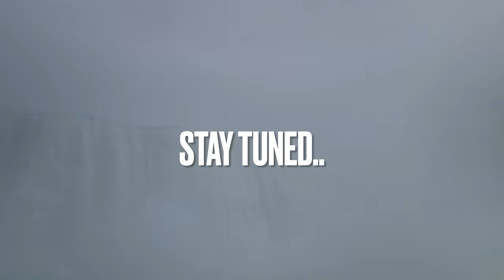"The Best Way to See Niagara Falls: Our Boat Tour Vlog Adventure!" Tamil Vlogs USA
Niagara Falls boat tours are one of the most thrilling and exciting experiences that you can have when visiting the Niagara Falls. The most famous boat tour is the Maid of the Mist, which has been operating since 1846 and takes visitors on a journey to the base of the American and Horseshoe Falls.

During the tour, you'll don a bright blue poncho and board the Maid of the Mist boat at the base of the Niagara Gorge. As the boat departs, you'll be surrounded by the breathtaking beauty of the Niagara Falls as millions of gallons of water cascade down around you.

As the boat moves closer to the falls, you'll feel the mist and spray of the falls on your face, and the sound of the roaring water is truly exhilarating. You'll get up close and personal with the waterfalls and see the power and majesty of nature at work. The boat ride takes approximately 20 minutes, and during this time, you'll be able to take in the stunning views and snap some unforgettable photos.

Overall, the Niagara Falls boat tour is an unforgettable experience that will leave you in awe of the natural beauty of this world-famous attraction. It's a must-do activity for anyone visiting Niagara Falls and is suitable for all ages.